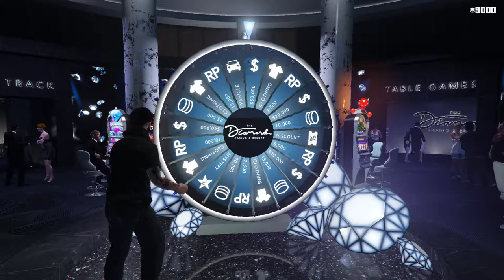Tentativa de ganhar o carro no Cassino do GTA V